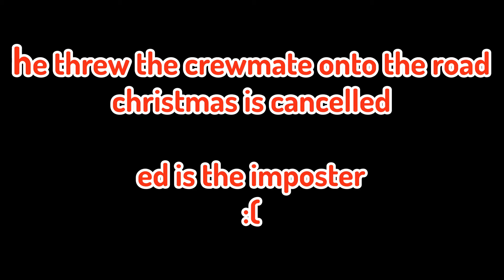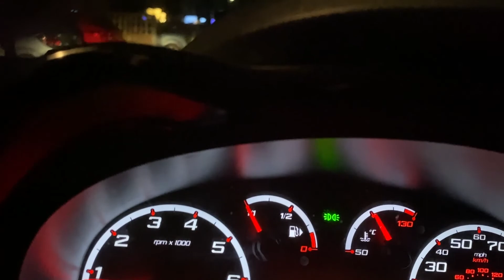Surprising my friends with Among Us at Christmas...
Merry Christmas to everyone celebrating! In this video, I give 4 of my Xbox friends Among Us themed presents at Christmas. Among Us has been a popular meme and video game for the past year and a half and as me and my friends unironically laugh at the memes, I thought why not get them all an individual crewmate for Christmas!

➤ Use Fortnite Creator Code: HOWTOBENYT

This festive video was thought of one afternoon about a week before uploading. Among Us is a popular video game and meme. And me and my friends thought it'd be crazy to do this! This video is both cringe and extreme. Be prepared for the most sus Christmas on Youtube...